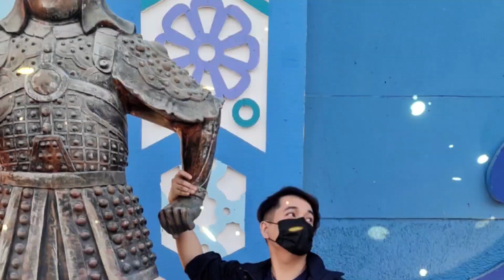Creamy Beef Mushroom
Sharing with you guys my recipe for Creamy Beef Mushroom. Ikaw? Anong trip mong lutuin?